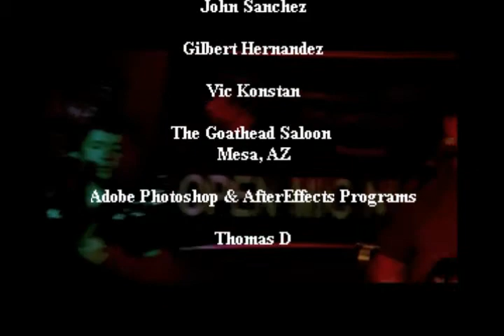TF Vision Season 2 Episode 1: The Art Of Fire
Welcome to the season 2 premiere of TF Vision. In this episode we check out two groups that are fire artists and how they show their skills to mezmerize audiences everywhere. Jenn "Burden Blossom" returns to show off her art of fire and introduces a group of fire artists called "Mourning Fyre". Their work is amazing. For more information of Jenn "Burden Blossom" and Mourning Fyre:

TF Vision introduces $-King-$ From Young Money Entertainment and Adam Fitzgerald as they show off their free-style beats for our viewers.

Finally, TF Vision joins up with The Teen Idol and the Goathead Saloon to introduce a new upcoming classic rock band called "LiveWire". The audio frequency was very bad so bare with the music playing.